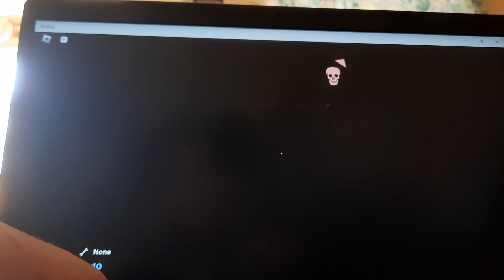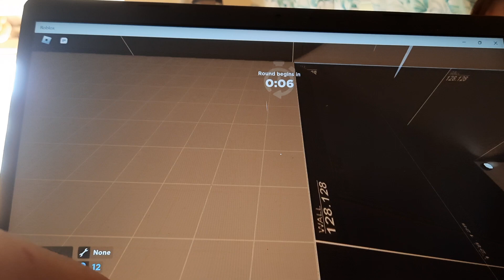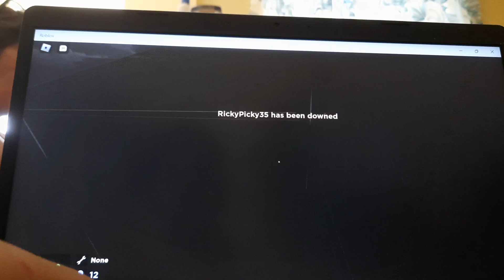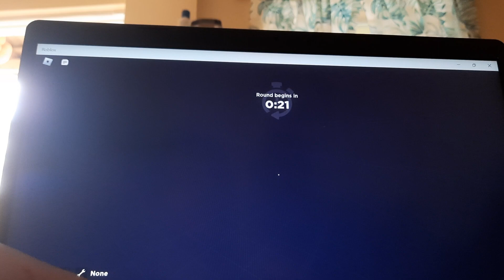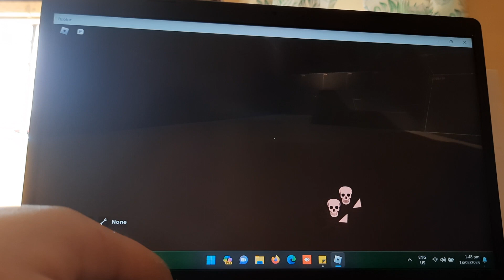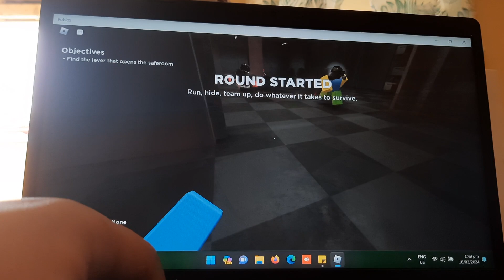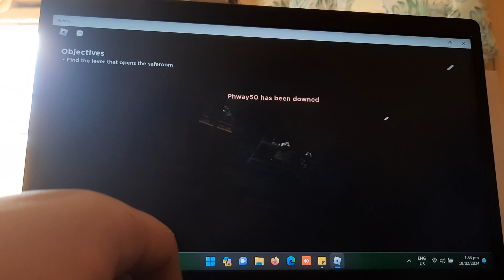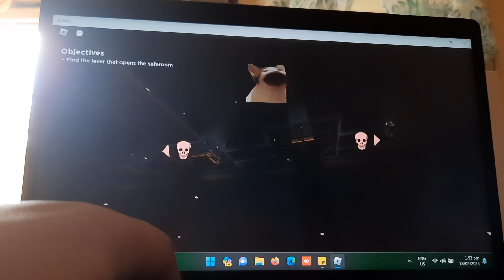Evading the nextbots! | Evade | Roblox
We evaded the nextbots in different maps! :D :) XD